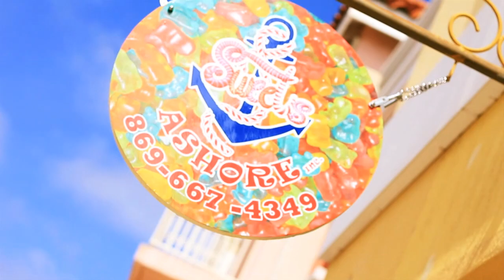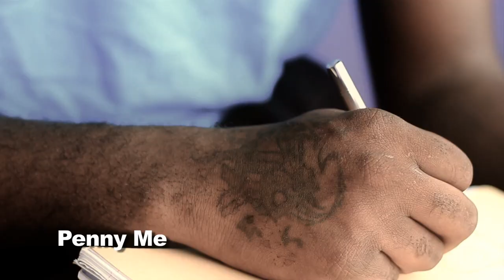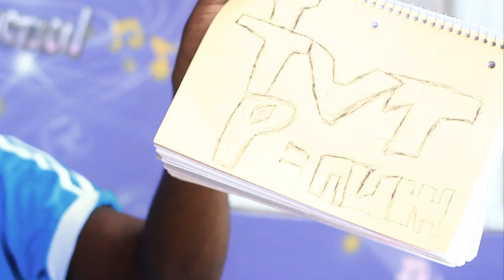DJ RINCH - Give Dem A Sweety Medley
NUFF A DEM A GO CHAT AFTER DA ONE YA